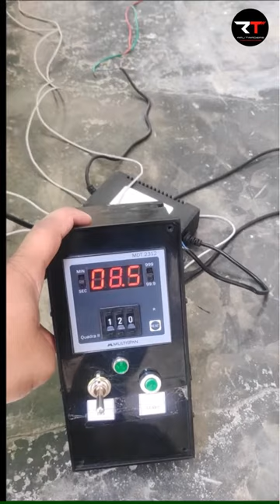DWAR - Disinfectant Walk-through Artificial Road - 100% Smart & Automatic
DWAR represents safe protection and can be installed at the entrance of public offices, pharmacies, supermarkets, bus stands, railway stations, airports, hospitals, ports, police stations, factories and in all the crowded places for the hygiene of people and or the sanitization of goods, vehicles, and materials.